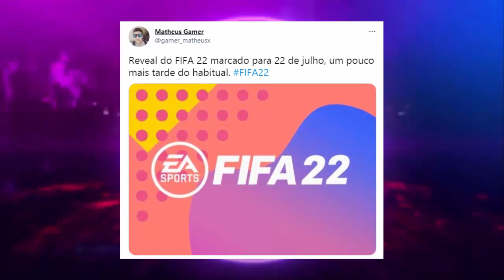💣CONFIRMADO! FIFA 22 TRAILER OFICIAL & GAMEPLAY! VEJA O DIA OFICIAL!